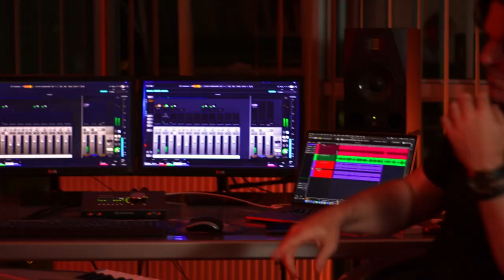Session With My Dentist - Fly Me To The Moon feat. Dr. Fedor Marijanski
Fly Me To The Moon (B.Howard)
Fedor Marijanski - Guitar
Aleksandar Banjac - Piano
Ana Banjac - Video production